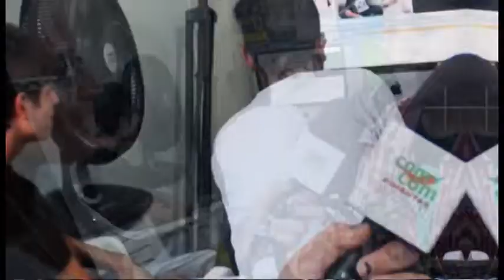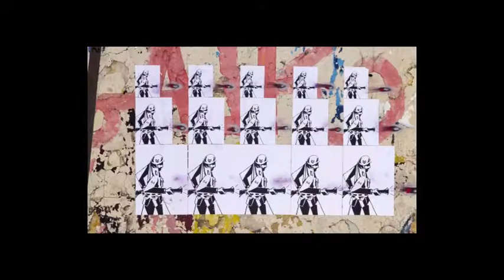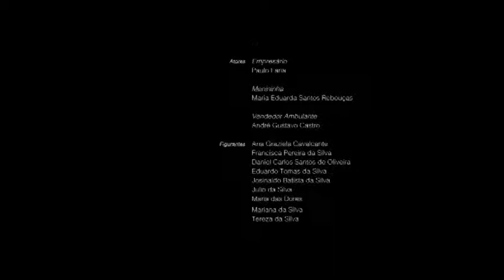Ep_20: O Fim é o Começo (Curta)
Neste episódio o curta-metragem de animação em stopmotion com graffiti produzido pelo coletivo Graffiti Com Pipoca.